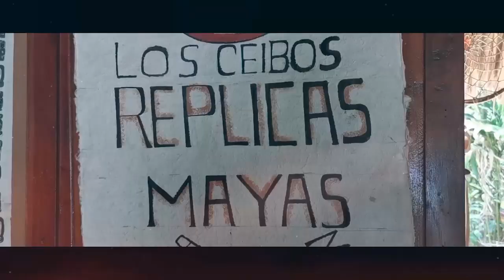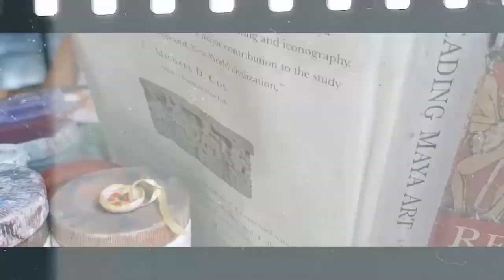Patricia Martín, artesana yucateca cuyo hermoso trabajo ha dado la vuelta al mundo | TELE Yucatán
Mujer-Es: Patricia Martín es una artesana yucateca cuyo hermoso trabajo ha dado la vuelta al mundo